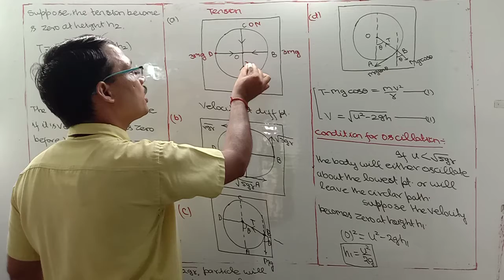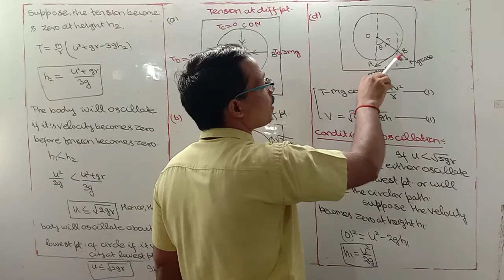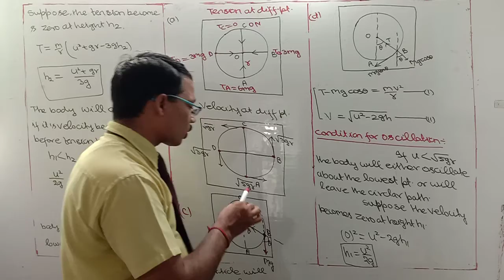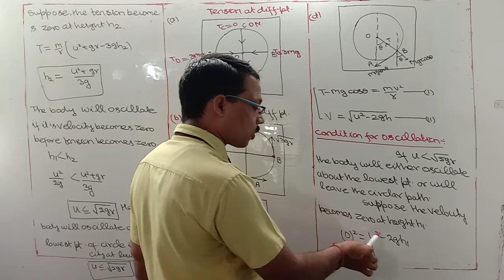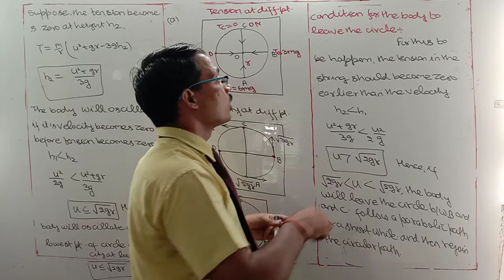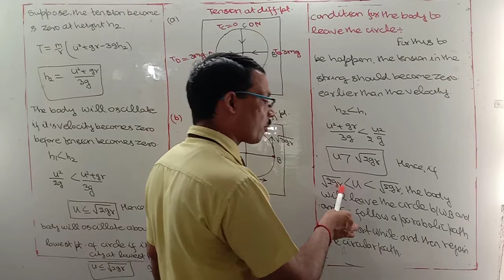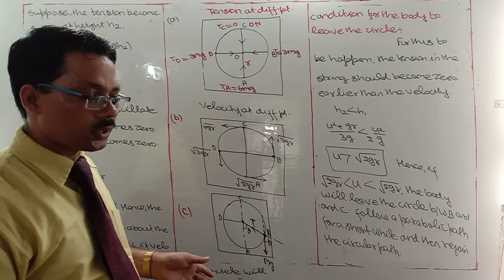Class 1 1. CONDITIONS of OSCILLATION OF A BODY IN VERTICAL CIRCLE